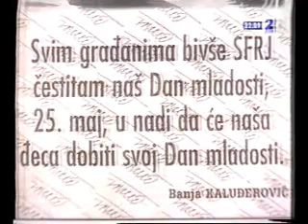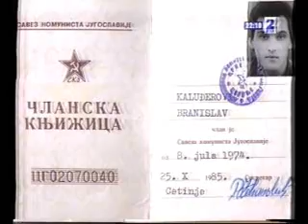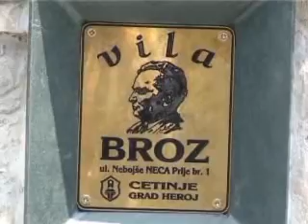branko banja kaluđerović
Maj,2003.g. RTCG! (emisija:Stare Priče)   (2)